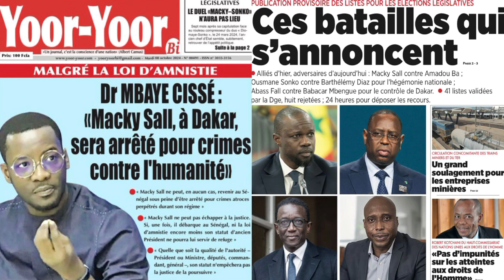Macky risque d'être arrêté par...SONKO mise sur Mère Amy Dia,Cheikh Barra, Maimouna Bousso et Cie..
Macky risque d'être arrêté par...SONKO mise sur Mère Amy Dia,Cheikh Barra, Maimouna Bousso et Cie..Revue de presse du 8 octobre 2024